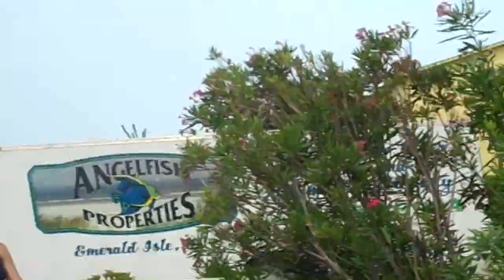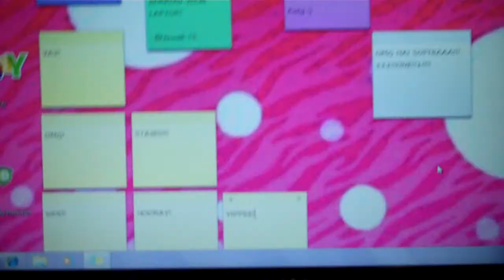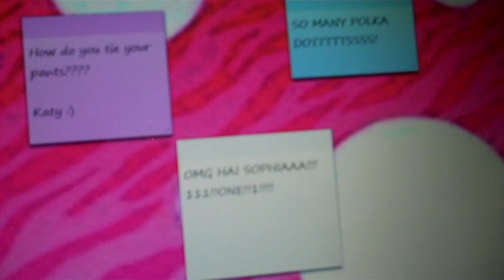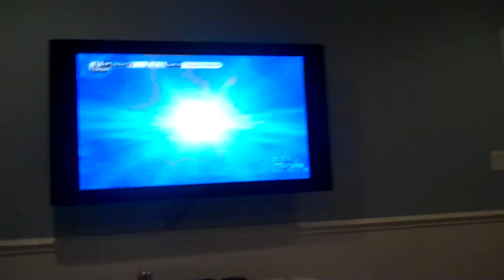MAD VOLLEYBALL SKILLS! (June 25, 2011)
My Links!